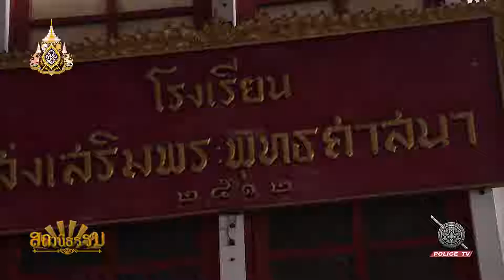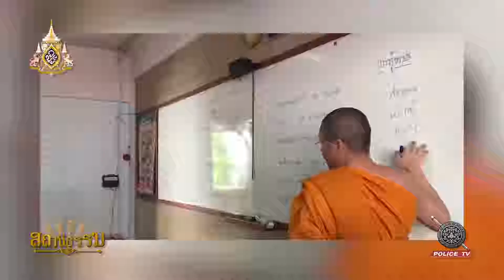รายการ สถานีธรรม : อย่ายึดติด ชีวิตต้องปล่อยวาง / EP.165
รายการ สถานีธรรม
ตอน : อย่ายึดติด ชีวิตต้องปล่อยวาง  / EP.165

สถานีโทรทัศน์สำนักงานตำรวจแห่งชาติ

อีกช่องทางการติดตามข่าวสารจาก POLICE TV
• POLICE TV [official]​ : @poltv